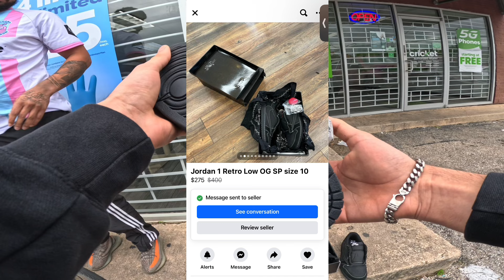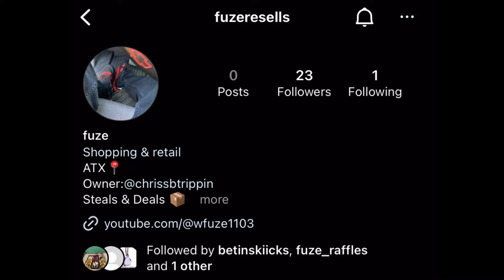HIS SHOES ARE FAKE (ALMOST FOUGHT) GONE WRONG IN HOOD POV